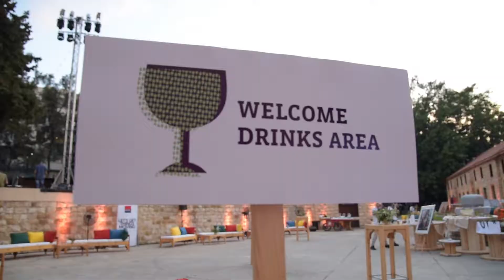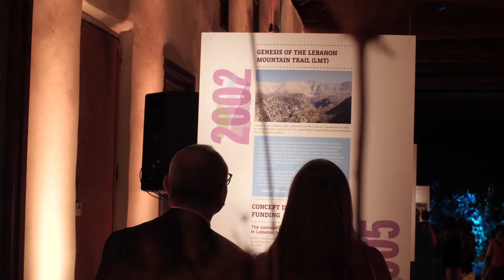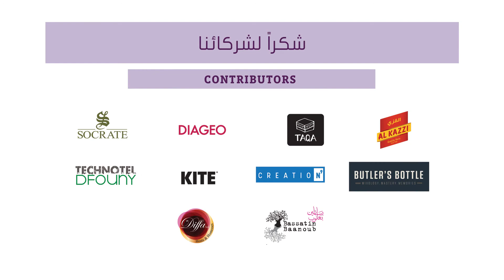LMTA Fundraising Dinner 2017 - La Magnanerie, Sid El Bauchrieh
The Lebanon Mountain Trail Association (LMTA) celebrated its 10th birthday at a gala dinner held at La Magnanerie in Sid El-Bauchrieh, on September 29, 2017, in the presence of 500 guests.

Among the invitees who attended the dinner were H.E. Mr. Michel Pharaon, Minister of State for Planning Affairs, H.E. Ms. Christina Lassen, EU Ambassador to Lebanon, H.E. Mr. Karim Ben Cheikh, French Consul in Lebanon, Ms. Youmna Ghorayeb, representative of H.E. the Minister of State for Administrative Reform, representatives of the Swiss Embassy in Lebanon, as well as sponsors, partners and friends of the association.

Participants were able to discover an exhibition of the various milestones and activities of the LMTA (maintenance of the Lebanon Mountain Trail (LMT), trainings of local guides, work with guesthouses, raising awareness in schools, etc.) and savor traditional dishes prepared by the hosts on the trail.

Ms. Martine Btaich, President of the Association, recalled during her speech the importance and the urgency of saving the millennial heritage that the trail represents, as well as the Lebanese mountains, in order to encourage local populations to promote their respective regions and benefit economically from them. The « godfather » of the LMT, Mr. Joseph Karam, who once had the original idea of the trail and who, through his firm ECODIT, specializing in environmental consulting, initiated the LMT project more than twelve years ago, expressed his pride in assisting to the sustainability of the trail thanks to the hard work of the Association’s members and volunteers in addressing the enormous current challenges. As for H.E. Mr. Michel Pharaon, he congratulated the team and the association for the colossal amount of work carried out but the association and which helped to fill the institutional gaps in the country.

Crossed every year by thousands of hikers, the Lebanese mountains are threatened by the unplanned development of the mountains and the lack of interest in the protection of the natural and cultural heritage. Every year, the LMT promotes the different trailside villages and towns, the touristic sites to visit, the local products and culinary specialties to savor, the local activities to discover, and of course, the accommodation options in guesthouses or other local lodging facilities.